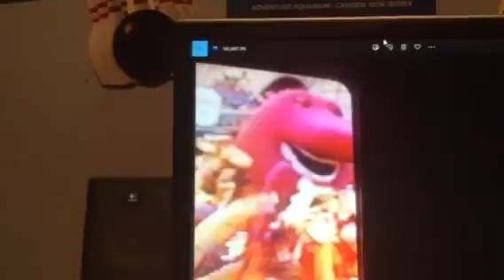Barney & Friends PBS